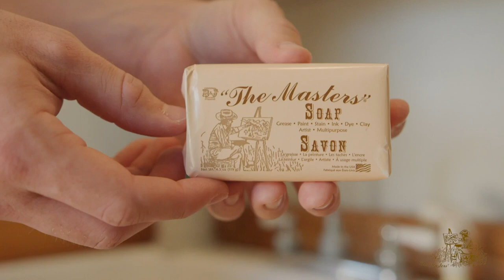The Masters Hand Soap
Whether you paint, craft, or garden, The Masters Artist’s Hand Soap takes the effort out of cleaning up. Crafted with an environmentally-friendly formula that’s safe for brushes and hands, it gently cleanses paints, inks, stains, dyes, grease, grime, and grass stains as it conditions.

This non-abrasive formula contains no lanolin, leaving hands soft and lightly scented with spearmint.

Check out our social channels for more inspiration, giveaways, and more!